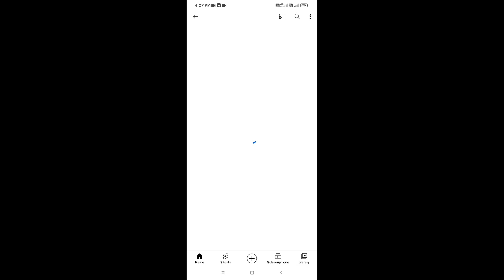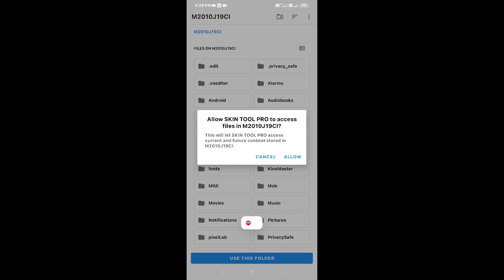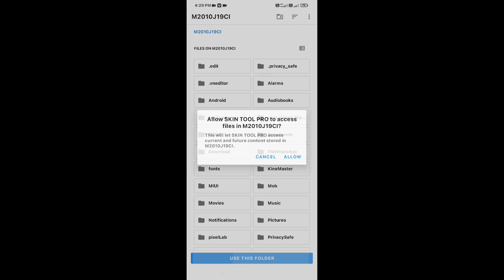Skin tools new update app 😍 || skin tools pro not working | skin tools weapons not working why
Skin tools new obb34 update | skin tools is back 😍 | skin tools not working | skin tools bundle

Skins tools Kam q nahi kar raha ha? How to solve skins tools pro
skin tools pro max diactivate kese kare

skin tools bundle work nahi kar raha hai?
skin tools new update not  working bundle costume
skin tools pro obb34 update

Skins tools pro max work nahi kar raha ha ||
How to solve skins tools pro max
Skins tools pro max not working today 2022
Skins tools pro max Kam. NAHI kar raha ha
Skins tools pro max free fire me work nahi kar raha ha
Skins tools pro max kaha se download kare
Skins tools pro max use karne se kiya I'd band hota ha
Skins tools pro max kese active kare
Skins tools pro max kese apply kare free fire
Free fire skins tools pro
How to use skin tools pro max
How to. Use skin tools

Skins tools app me gun skin work nahi kar raha ha
Skins tools kese use kare
Nico app kese use kare|
Skin Tools Pro Use Karne Se ID Ban Hoti Hai Ya Nahi 🤔 | हिंदी में 2021 | Skin Tools Pro Free Fire
Skin Tools App Use Karne Se kiya ID Ban Hoti Hai | Skin Tools Pro Free Fire id Ban
Skin Tools Pro Use Karne Se ID Ban Hoti Hai Ya Nahi 🤔 | ID BAN SOLUTION  | Skin Tools Pro Free Fire

nicoo id ban || how to use nicoo free fire id banned
NICOO APP FREE FIRE || NICOO NEED SUPPORT || NICOO ACCOUNT BANNED FROM GARENA FREE FIRE REALY?
NICOO ACCOUNT BANNED FROM GARENA FREE FIRE | MY FF ID SUSPENDED 😭 | NICOO APP FB LOGIN FAILD! (2021)
how to use TT CHAT PRO | Get Free Skins for  Free Fire
Ff glitch | Free fire vip glitch | grandmaster glitch | new glitch pack | vip glitch | swaggy rup

Free Fire New Glitch File Today❗Today New Glitch❗No Password❗In Free Fire New Glitch❗After Update|
Ff glitch | Free fire vip glitch | grandmaster glitch | new glitch pack | vip glitch | adil gaming
After 4MB Update❗Free Fire VIP Glitch Pack❗Data Config FF❗Dress Glitch Free Fire❗New Vip Glitch❗TFR
Free Fire 2MB Update Max VIP Glitch | New Item Glitch File |Free fire icon+Avatar+Banner Glitch
FreeFire After Update New Dress Glitch | How to get Rear Bundle In FreeFire | FreeFire New VIP Glich
Free Fire Best VIP Glitch File Today || FF Glitch File || FF Glitch File Mediafile ffglich​​ glich​​
Icon Glitch Pack FF🔥❗Free Fire VIP Glitch Pack❗Data Config FF❗Dress Glitch Free Fire❗New Vip Glitch|

VIP GLITCH USE CAN ID BAN OR NOT || VIP GLITCH USE KARNE SE ID BAN HOGI FREE FIRE ID BAN .

Don't Use Vip Glitch I'd Ban❓|Vip Glitch Use Karne Se I'd Ban Hoti Hai Ya Nahi❓|Don't Use Vip Glitch
Will Glitches Be Banned ? | Glitch Use Karne Se Id Ban Jati Hai kya ? | vip glitch free fire
Free fire suspended account back in 3 days | Suspended FF id back | ab sabka suspended id unban hoga
DONT USE VIP GLITCH PACK ! | FREE FIRE VIP GLITCH USE KRNE SE ID BAN HOTI YA NI ?| GARENA FREE FIRE
FREE CRIMINAL BUNDLE ❗️Don’t Use VIP Glitch😰 ID BAN❌ - Garena Free Fire
DATA CONFIGURATION DRESS GLITCH EXPOSED || ID BANNED 😈 || GARENA FREE FIRE
Skin Tool App I'd Ban Problem Solved 😉 | After 1 MB Update VIP Glitch Free Fire ❗Emote Dress Glitch
Skin Tool app guest I'd me use Karne se main I'd ban hoti hai? 🤔| Skin Tool App I'd ban Problem
Free fire new elite pass 2022
Skins tools Pro I'd ban hota ha kiya
skin tools not working obb32 update
obb32 ke update ke bad skin tools work nahi kar raha ha
skin tools kam nahi kar raha ha obb32 update ke bad
skin tools pro not working in obb32 update
skin tools obb32 new update